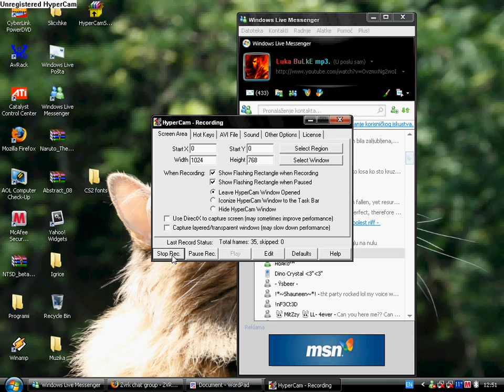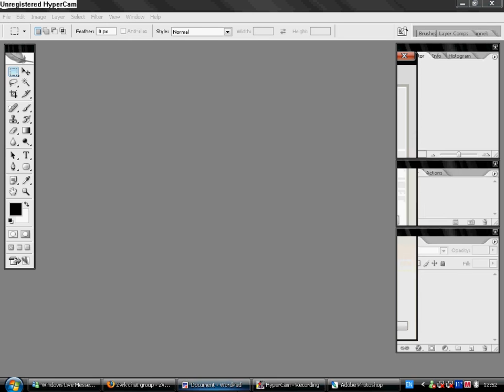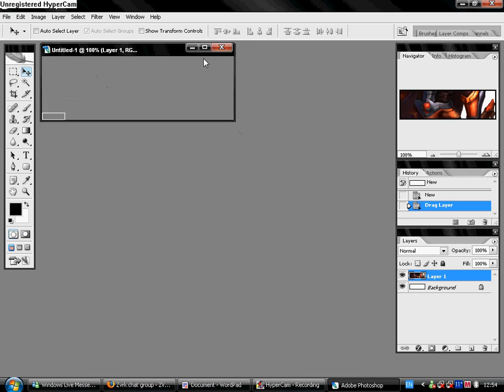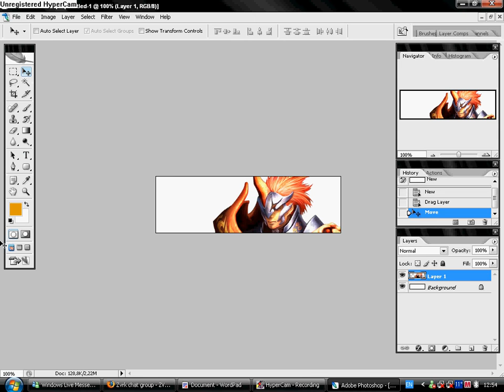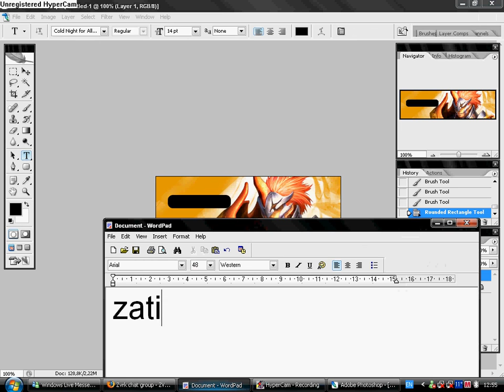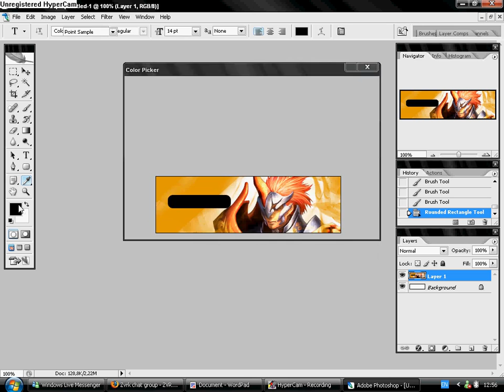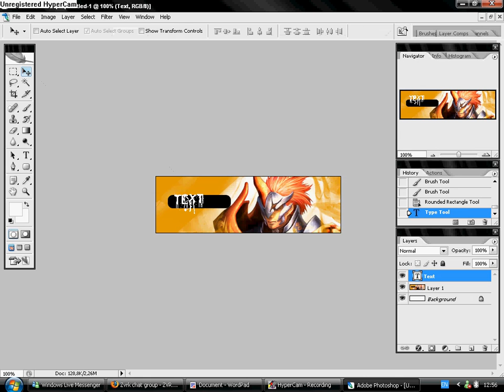Photoshop cs2 Sig Srbija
Evo za pocetnike jedan klip kako da napravite pocetnicki Sig preko photoshop cs2